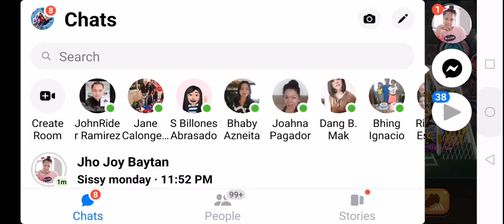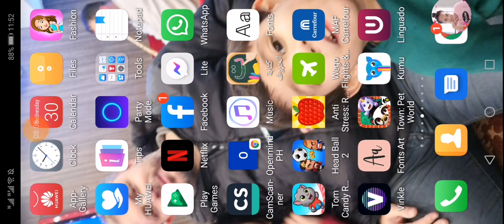Headball2! Incredible match you must watch